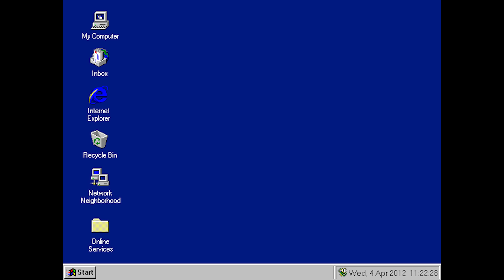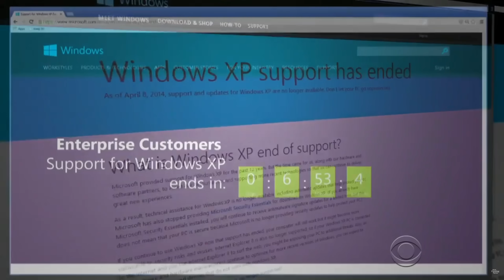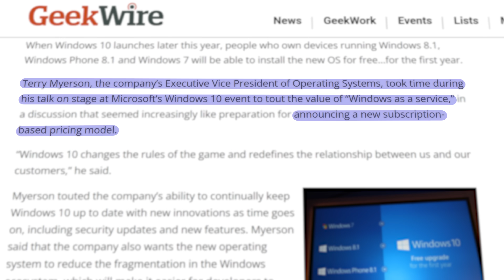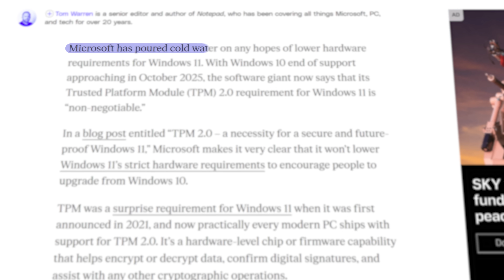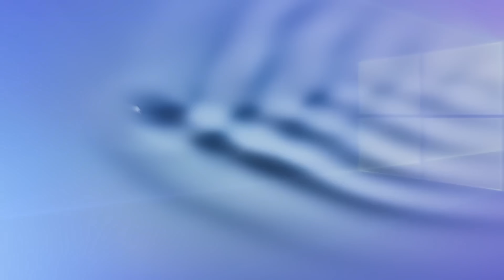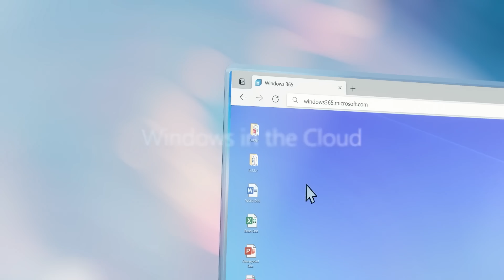The Death of Windows – And What Comes Next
Microsoft has officially ended Windows 10, marking the end of an era, but what comes next might completely change how we use Windows.

In this video, we break down what’s happening behind the scenes with Microsoft’s next move, how Windows is shifting toward cloud-based systems, and what that means for you.

You’ll learn:
• Why Windows 10’s end signals a major shift for Microsoft
• What’s next with Windows 11, Windows 365, and AI integration
• How this could reshape the future of PCs and business technology
• What users and organizations should do to prepare